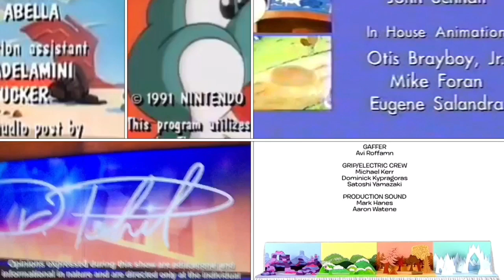Super Mario Bros. 3, Dr. Phil, PB&J Otter, SMB, Super Mario World, Yo Gabba Gabba Credits Remix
NOTE: Just so you aren’t confused, I used The Adventures of Super Mario Bros. 3, even though I shortened it to Super Mario Bros. 3 to bit the title